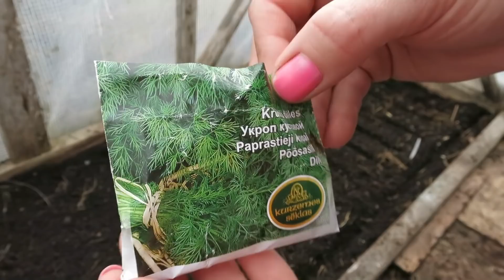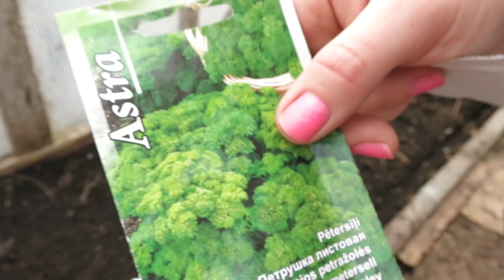ОНИ РАСТУТ В МОРОЗЫ! / Более 10-ти овощей, которые выдерживают до минус шести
После холодной зимы пришла холодная весна. Май на носу, а мы в зимнем ходим... Кажется, что пойти и посеять что-то невозможно при минусовой температуре! Но на самом деле, уже во всю можно работать и засевать свои огороды вкусными овощами :)